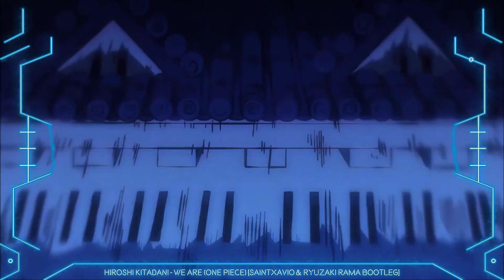Hiroshi Kitadani - We Are [ One Piece ] (SaintXavio & Ryuzaki Rama Bootleg) [ Free Download ]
🐲 Proudly Present :
📰 Publisher : Hiroshi Kitadani (Original Song)
🎵 Copyright© : Hiroshi Kitadani (Original Song)
🎼 Produced by : @saintxavio @Ryuzaki_Rama
🎶 Genre : EDM | Drum N Bass
🎬 Video : @hawghura
📆 Publish Date : April 9th, 2024
Available Free Download with PC/Computer/Laptop :
Let Me Know If Link Broken!

*If the Image owner sees this video, we apologize for using the image as a background. Calm Down! We only use it to attract the attention of the audience. We do not monetize this image. If you mind, let us know immediately so we can remove it. Please don't report this video or account!
Let me know if you want to ask to delete this video!

One Piece
One Piece Soundtrack
One Piece We Are
We  Are Remix
One Piece We Are Remix